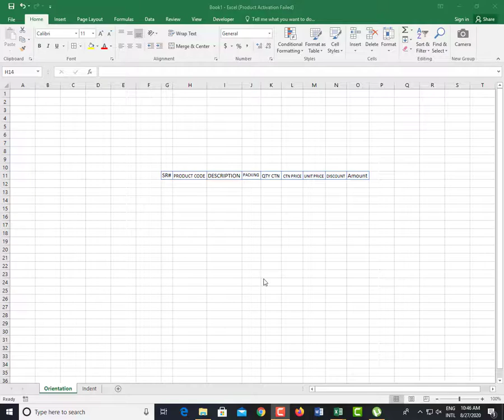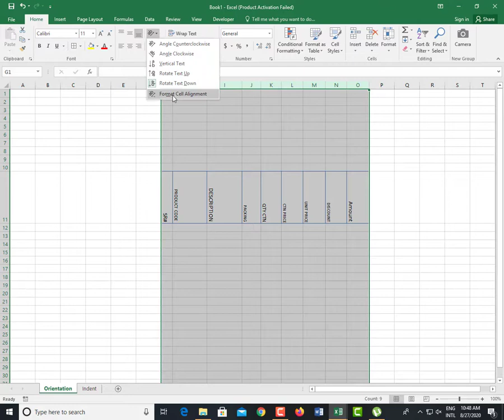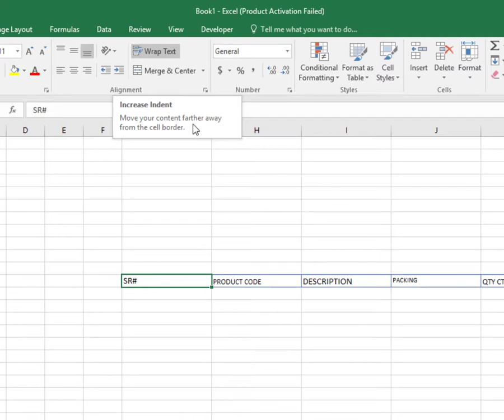Orientation and Indent text Excel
How to change orientation of text in MS excel 2016/2013/2010/2007? How to change text direction in excel 2016?